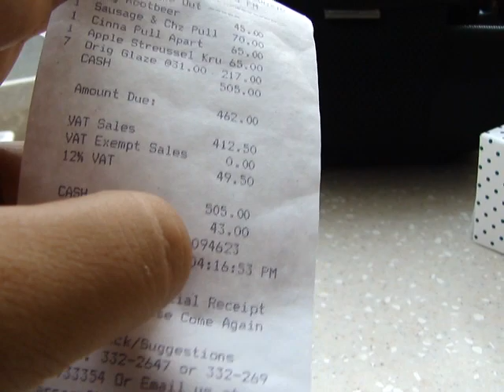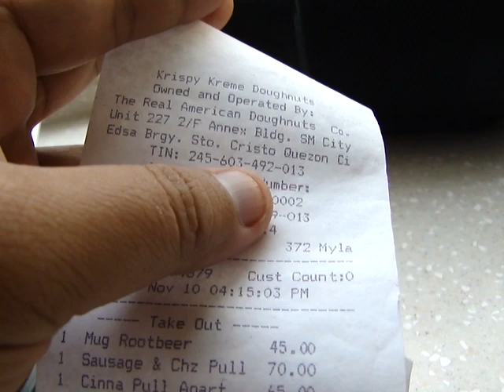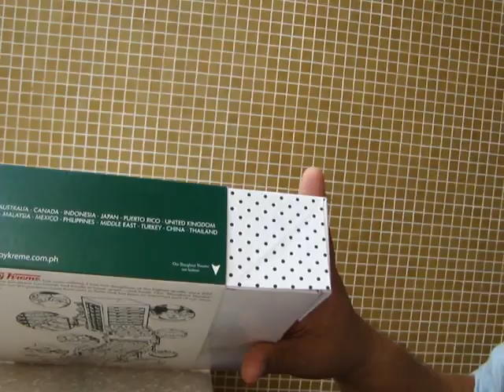PHP2011@ Krispy Cream .. SM North Edsa